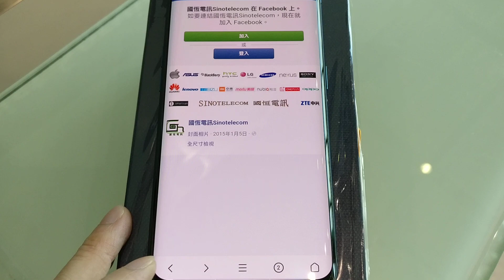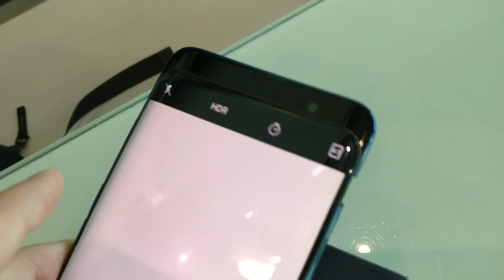【國恒電訊】▀▀ OPPO Find X 冰鉑藍 ▀▀ 開箱介紹